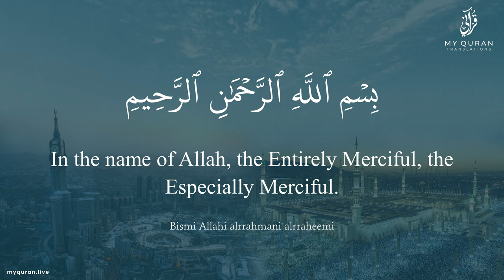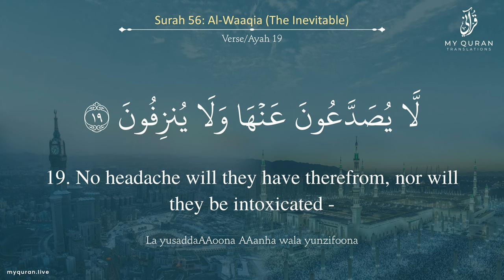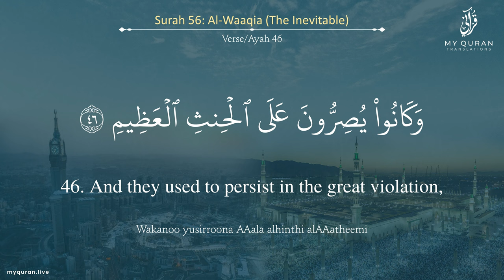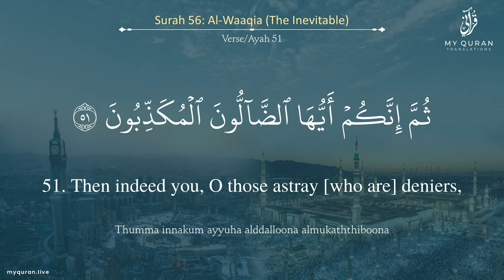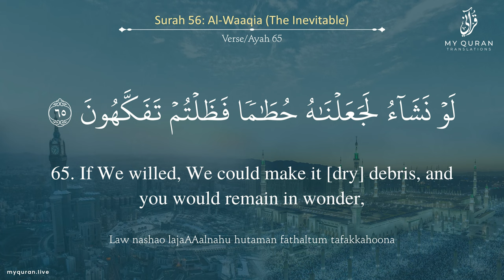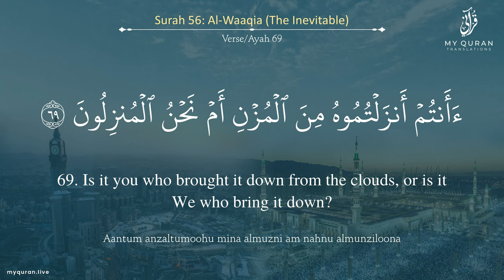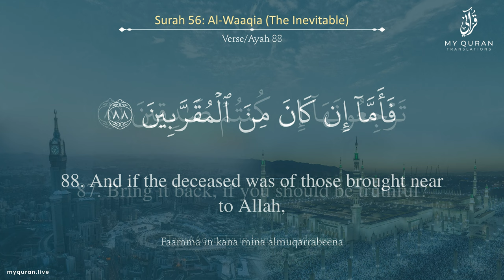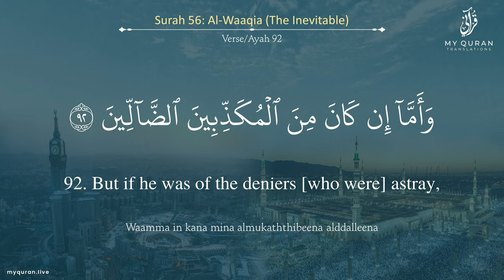056 Surah Al Waaqia الواقعة With English Translation By Mufti Ismail Menk